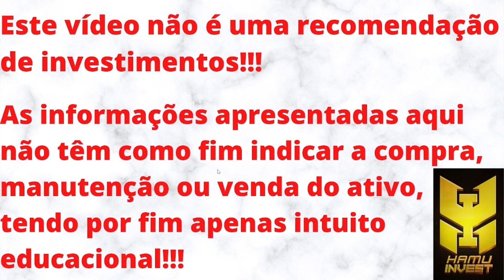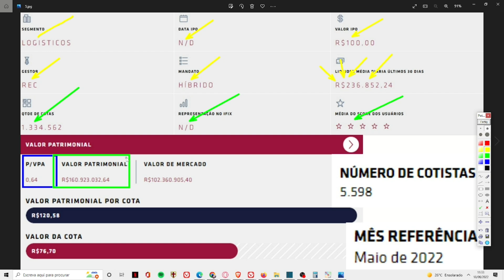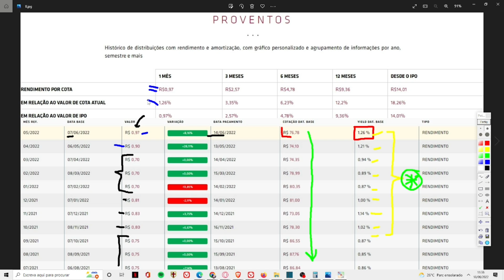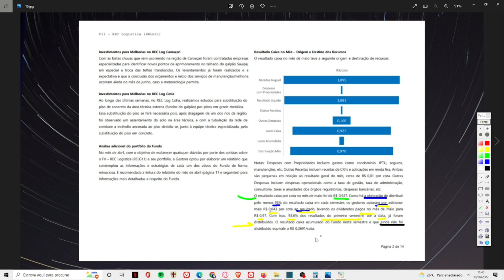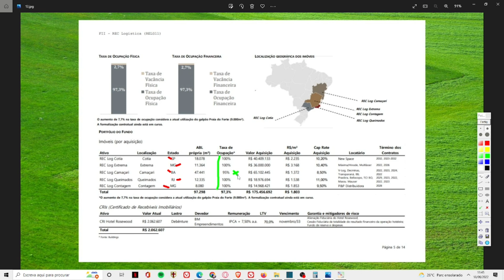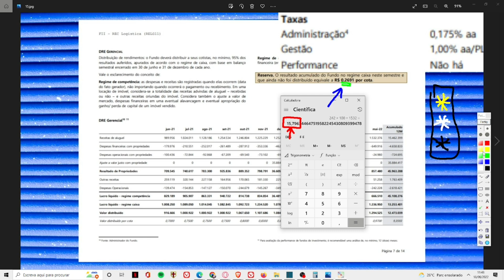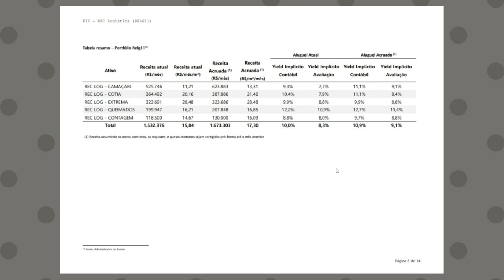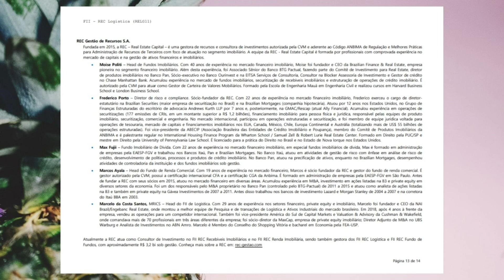RELG11 VALE A PENA?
Neste vídeo trago uma análise sobre o RELG11. Um fundo do setor de tijolos, do setor logístico, o qual está sendo negociado com média liquidez e com desconto de 36% em relação ao seu V.P. Atualmente o fundo conta com mais de 5,5 mil cotistas e seu último rendimento anunciado foi de R$ 0,97. Apenas 3 institucionais possuem posição neste fundo. O fundo conta com 5 imóveis. As taxas cobradas pela gestora estão ACIMA do patamar que acredito ser aceitável. Um grande ponto negativo do fundo é que ele está alavancado e PROVAVELMENTE vai precisar fazer uma emissão até o final do ano. Como o gestor não se importa de chamar capital abaixo do seu V.P. vejo isso como muito negativo. Outro ponto bem negativo é que quase 40% dos contratos do fundo vão vencer neste ano de 2022 e isso traz muito risco para o fundo.  Não sou cotista do fundo e não pretendo ser. MAS, MEU PONTO DE VISTA NÃO REPRESENTA INDICAÇÃO DE COMPRA, VENDA OU MANUTENÇÃO DO ATIVO.